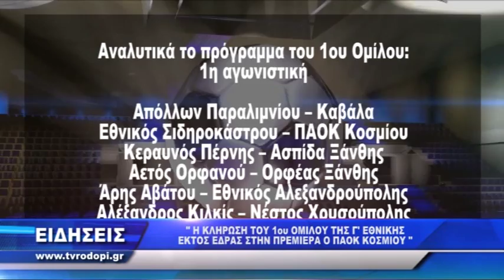TV ΡΟΔΟΠΗ ΑΜΘ - Η ΚΛΗΡΩΣΗ ΤΟΥ 1ου ΟΜΙΛΟΥ ΤΗΣ Γ'ΕΘΝΙΚΗΣ 13 09 18